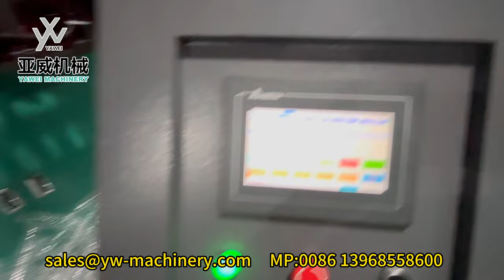4-cavity stable 6000BPH YW-L4S PET Blow Moulding Machine